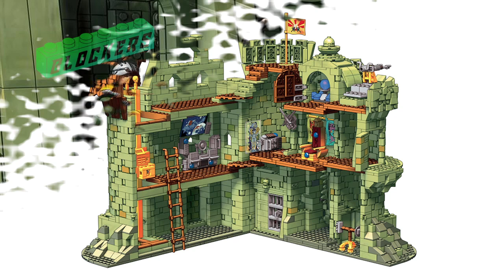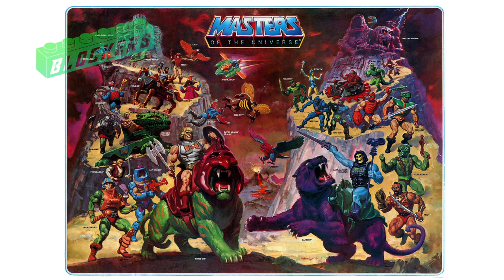Antes y Después #04 HE-MAN MOTU Mega Construx megaconstrux megabloks motu mastersoftheuniverse ★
¡ H o l a  B l o c k  e r s !  Aqui un Review de Mega Bloks. Disfruta del canal y no olvides pasar por: